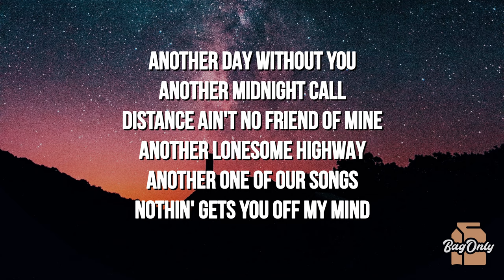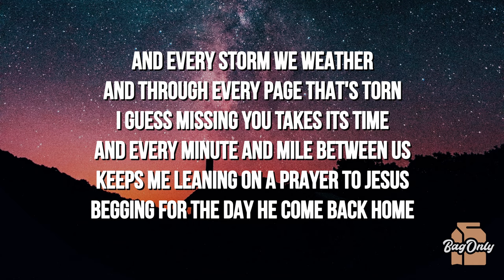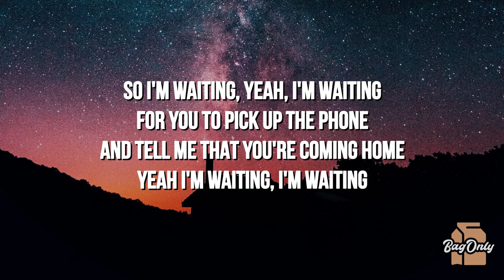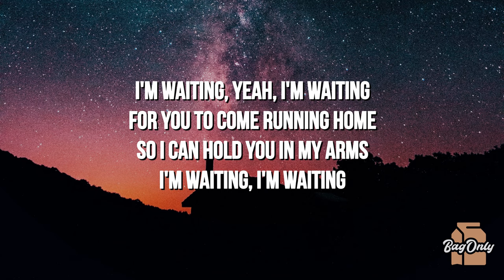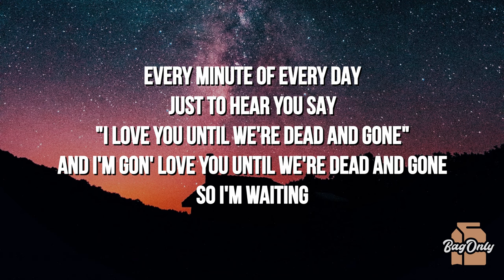Bailey Zimmerman - Waiting (Lyrics)